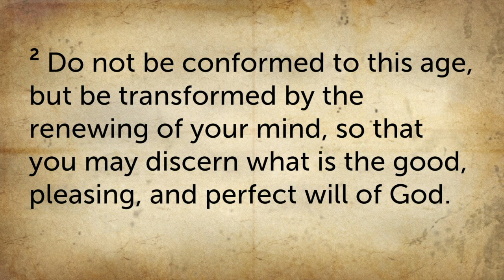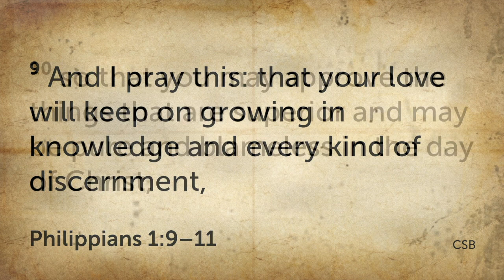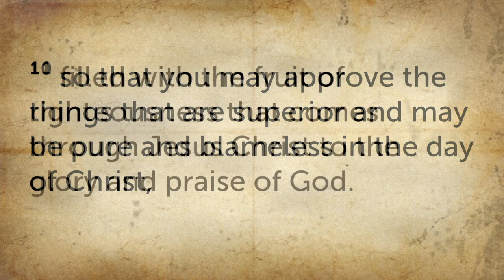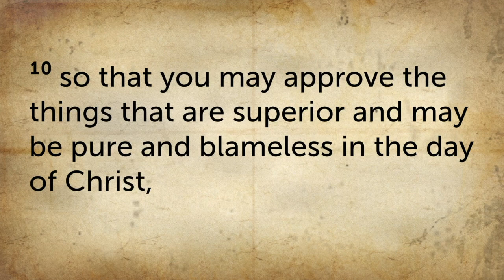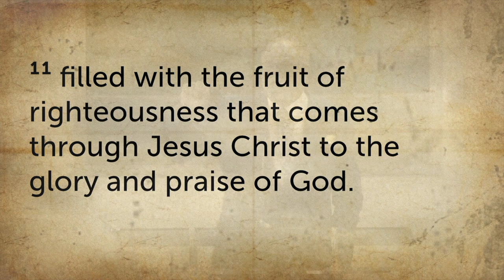"Paul's Prayer"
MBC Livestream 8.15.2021